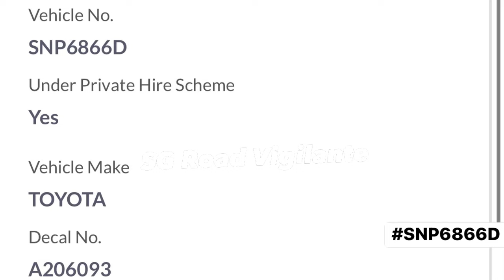17jun2024 phv SNP6866D toyota vellfire with darken fonts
17jun2024
phv SNP6866D toyota vellfire
with darken fonts
quoted
Many say I need new camera due to my last phone. It was aircon condensation.
But today I think I have to visit SNEC & also change my phone?
SNP6866D VRN completely invisible.
Phone problem? Eye Problem or user’s problem?